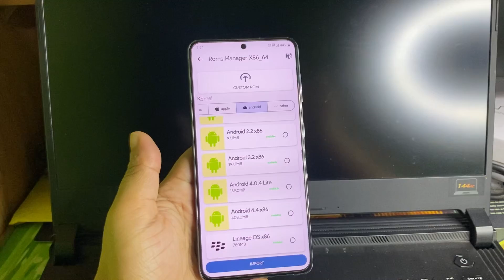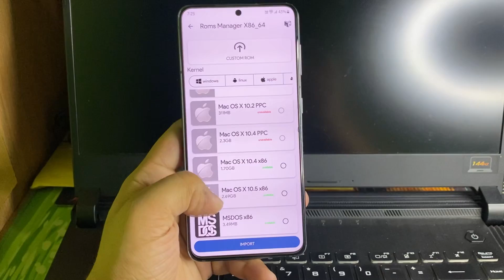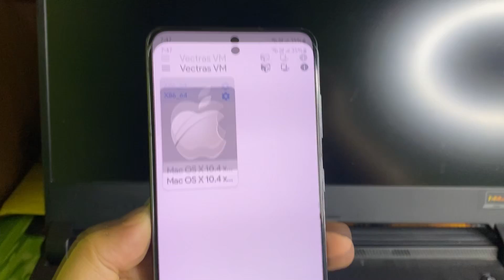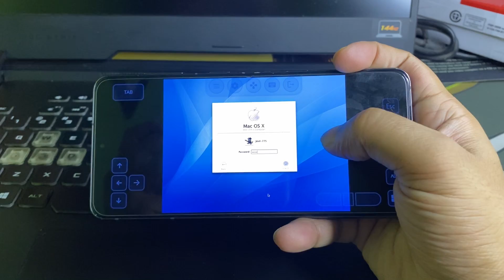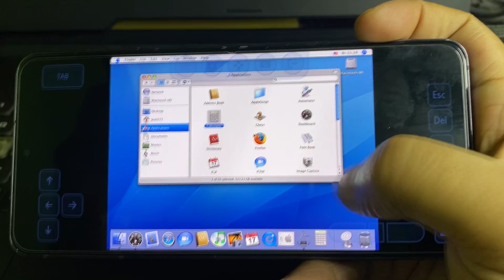Install and Run MacOS X on Android smartphone - Vectras VM